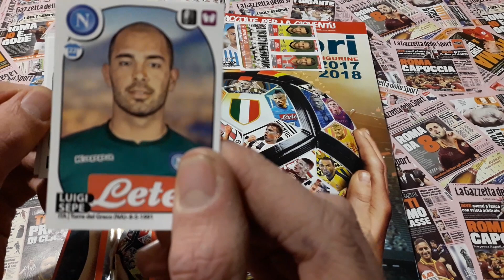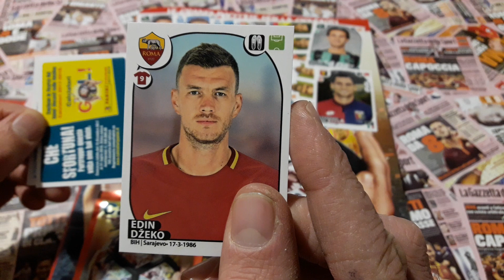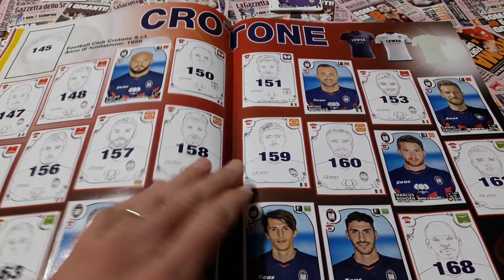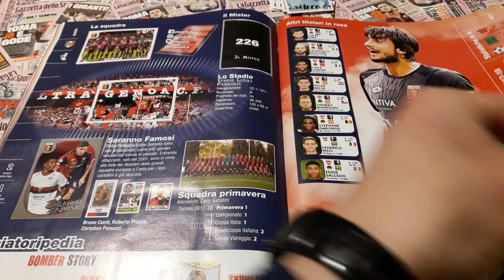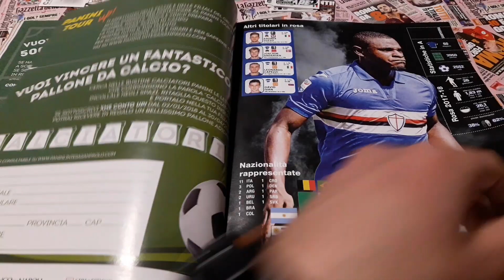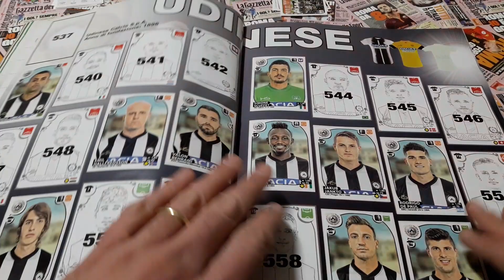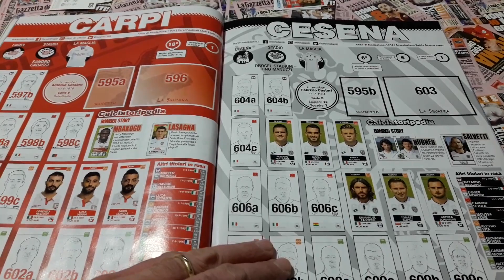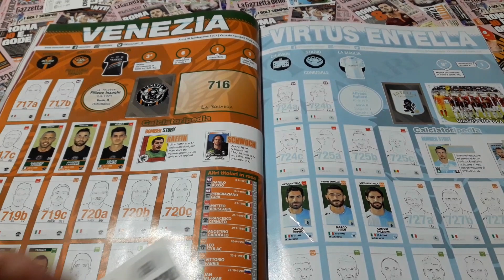Spacchettamento figurine calciatori 2017/18, trovo Dzeko e Immobile